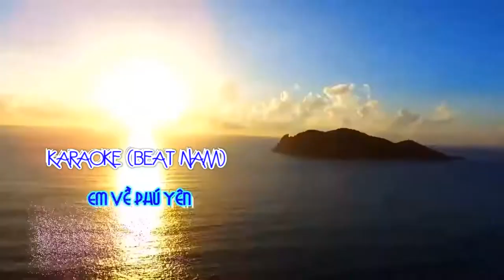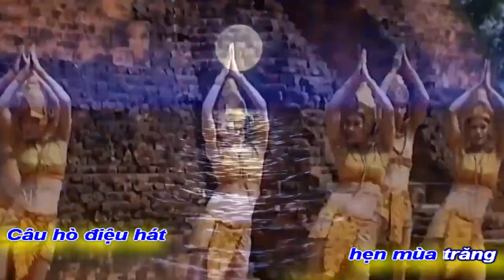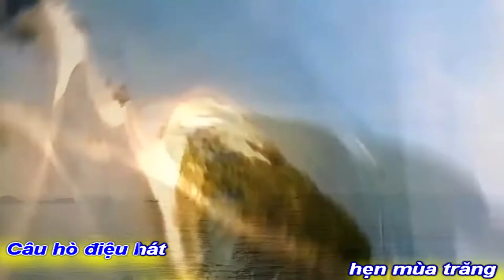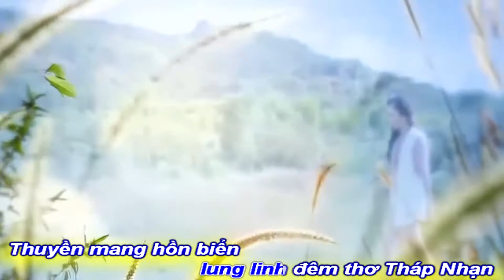[KARAOKE BEAT NAM]EM VỀ PHÚ YÊN|ĐOÀN HOÀI TRUNG-HUỲNH HỢP-HÀ MY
WORK EM VỀ PHÚ YÊN
POEM ĐOÀN HOÀI TRUNG
MUSIQUER NS HUỲNH HỢP
HÀ MY PERFORMING SINGER
ASM NS NGUYỄN TUẤN QUANG
PROMOVIES VIDEOKAR NS QUANG DAU